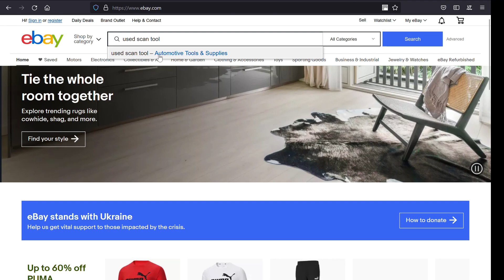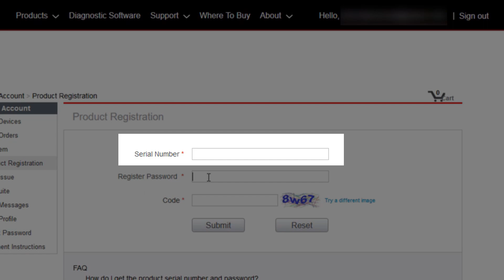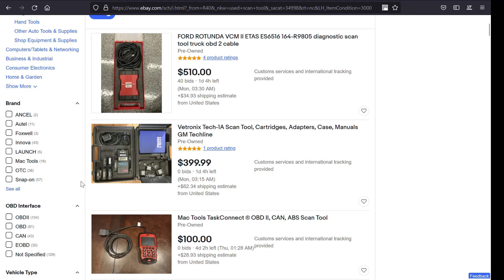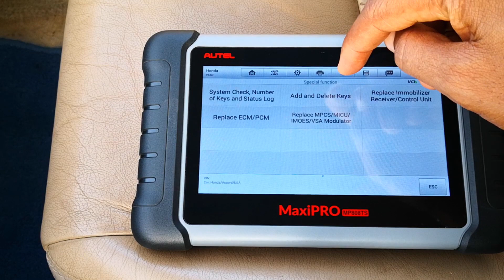OBD2 Diagnostic Scanner: Should You Buy a Used Scanner? What you should Know before buying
Considering an OBD2 diagnostic scanner and wondering should you buy a used scanner? I cover what you should know before deciding to buy a used OBD2 scan tool. With budgets tight, should I buy a used scanner or can I buy a used OBD2 diagnostic scan tool is a genuine question. I go over this subject and cover what you must know if you are considering buying a used scanner.

Timestamps:
0:00 - Intro
0:29 - What to consider when buying a used scan tool
2:24 - Should you buy a used scanner - My take